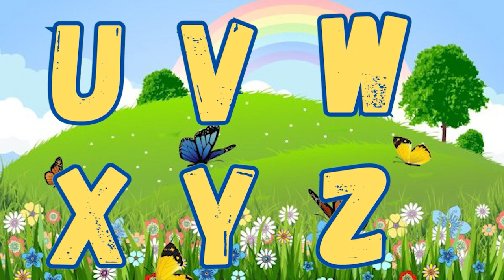ABC Phonics Song for Children | Sounds and Actions from A to Z | The Alphabet Song